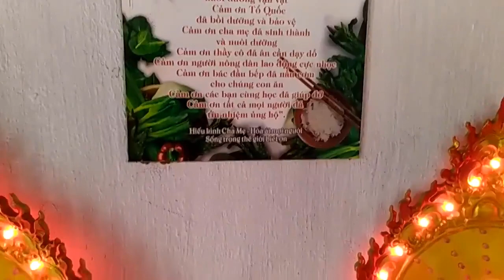✅ Lá Bồ Đề Bằng Composite Gắn LED Điện Tử Cực Đẹp - Độ Bền Cao Giá Rẻ - HocLed.Com 0966848974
Lá Bồ Đề Bằng Composite Gắn LED Điện Tử Cực Đẹp - Độ Bền Cao Giá Rẻ - Hào quang LED gắn trên lá Bồ Đề.
HocLed.Com chuyên sản xuất các loại bảng led hào quang đạo phật, đạo thiên chúa theo yêu cầu. Chúng tôi sản xuất trực tiếp nên giá thành tốt nhất cho quý khách hàng cùng thời gian bảo hành dài hạn, sản phẩm có độ bền cao.

* Address:
➜  Add 2 : Số 59, Tổ 9 - Kiến Hưng - Hà Đông -Hà Nội - VietNam

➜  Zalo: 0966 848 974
➜  Skype: HocLed